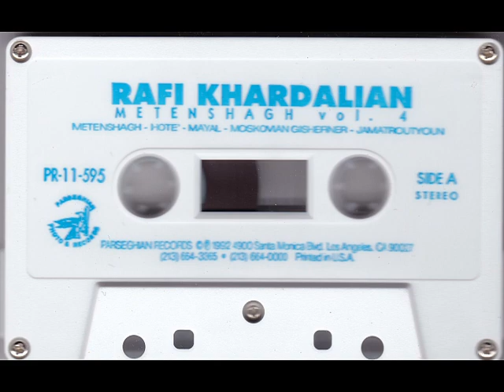Raffi Khardalian - Taka Taka 1992